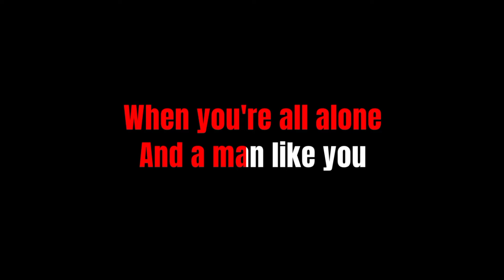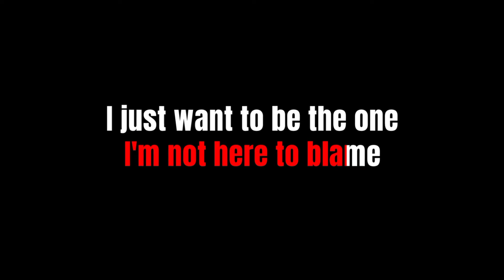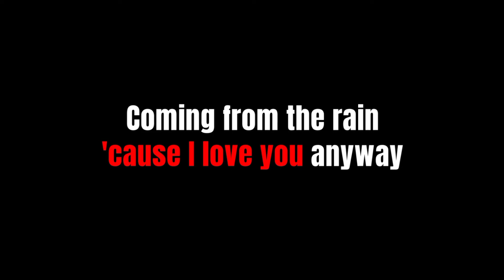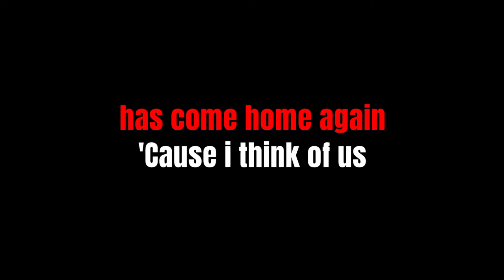COME IN FROM THE RAIN - DIANA ROSS (Lyric Version)